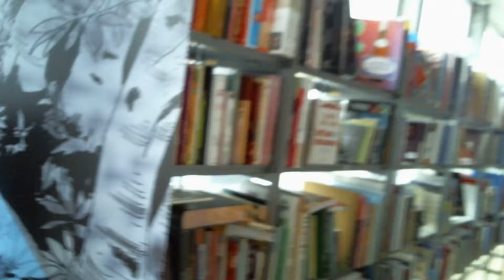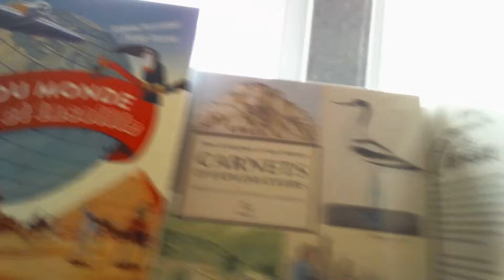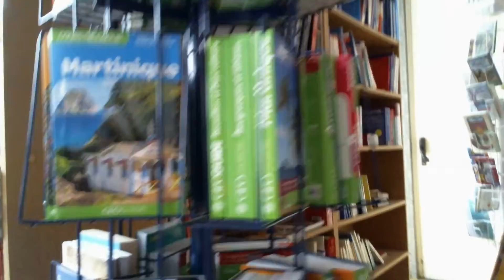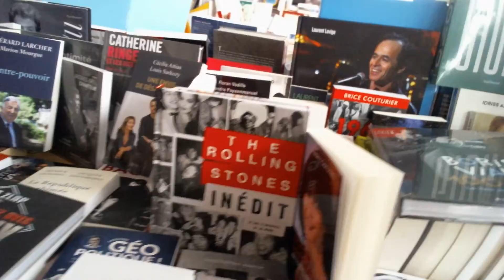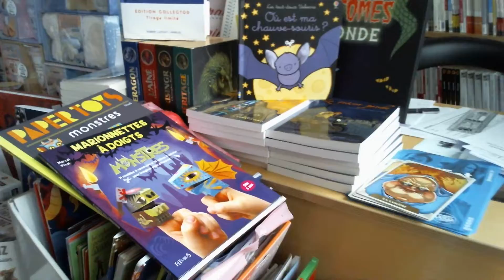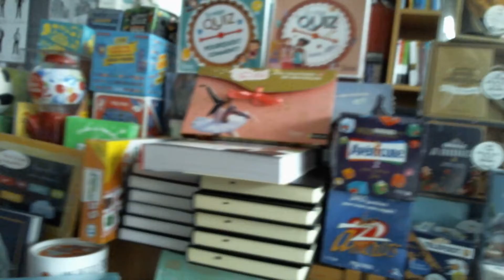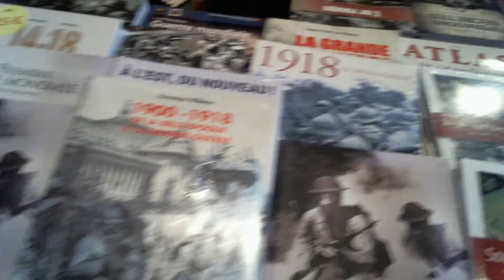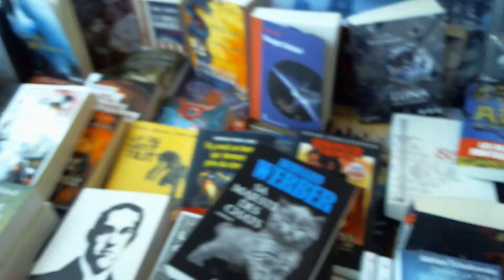Librairie Vauban, Lexy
Petit tour du magasin (rez-de-chaussée).
Librairie Vauban
70, rue de Longwy
54720 Lexy (France)
Littérature, B.D., livres pour enfants, parascolaire, beaux-livres en stock ou sur commande.
Rayon papeterie au 1er étage.